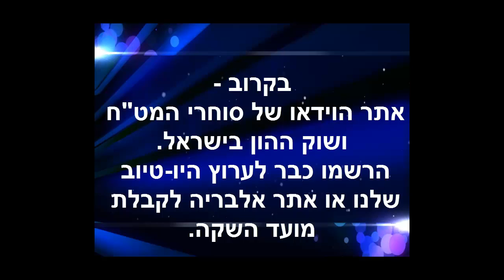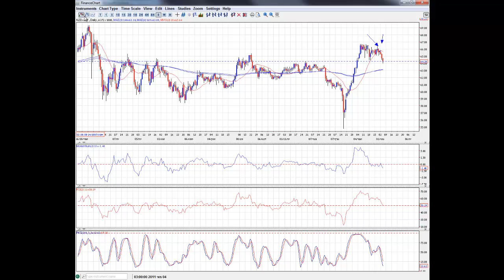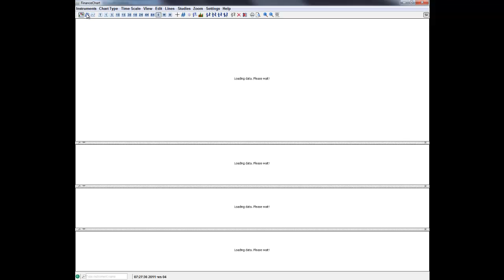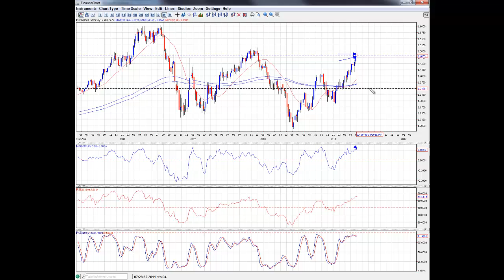מסחר במט"ח -סקירת בוקר 04 מאי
בס"ד
שלום לקהל הסוחרים.
המלצות המסחר מיום ראשון ויום האתמול מספקות רווחים יפים.
הבריטי בראשם
להלן הסקירה

עודד שובל